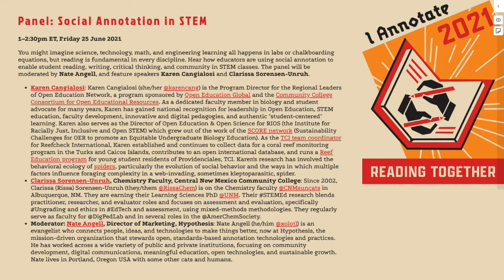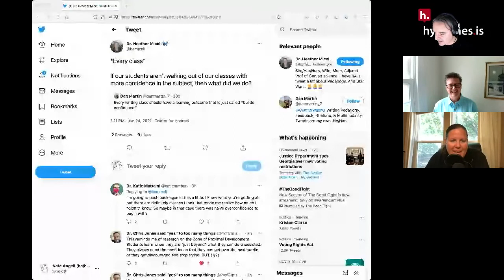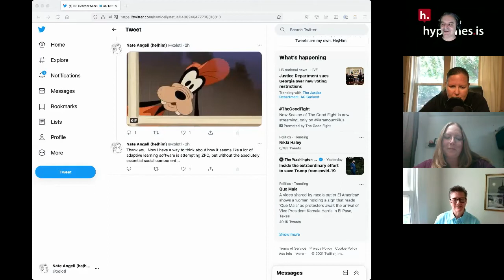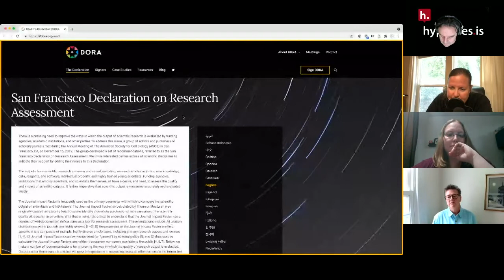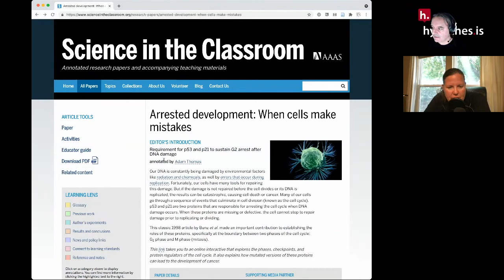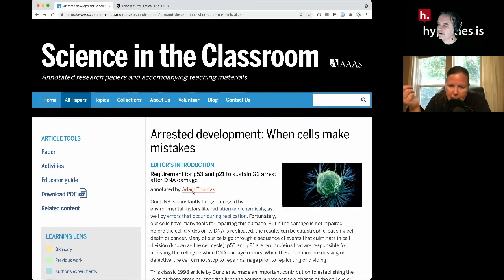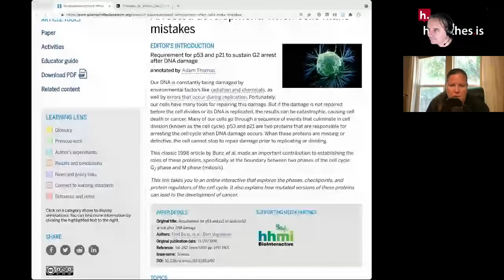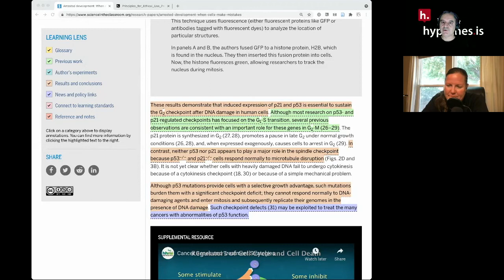ianno21 Panel: Social Annotation in Science, Technology, Engineering and Math (STEM)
You might imagine science, technology, math, and engineering learning all happens in labs or chalkboarding equations, but reading is fundamental in every discipline. Hear how educators are using social annotation to enable student reading, writing, critical thinking, and community in STEM classes. This panel from the eighth annual I Annotate gathering is moderated by Nate Angell, and features speakers Karen Cangialosi and Clarissa Sorensen-Unruh, with a special guest appearance by Heather Miceli. Explore more resources from this panel and more at ianno21